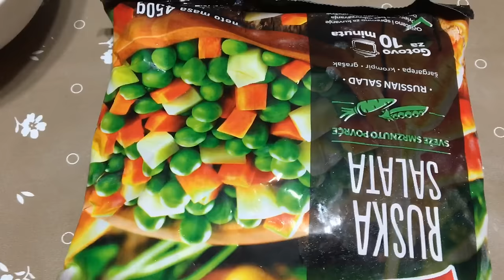FURNARINKA ME SALLATË PULE - shumë e shijshme dhe e shëndetshme !! / FURNARINKA WITH CHICKEN SALAD !